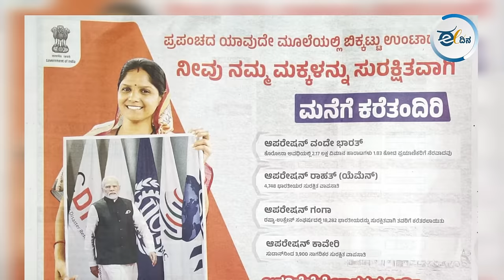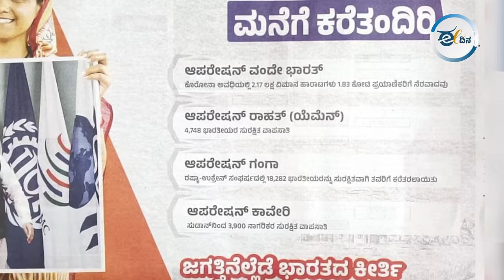ಮೋದಿ ಪರಿವಾರ ಜಾಹೀರಾತಿನ ರಿಯಾಲಿಟಿ ಚೆಕ್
ರಷ್ಯಾ ಉಕ್ರೇನ್‌ ಯುದ್ದದ ಸಂದರ್ಭದಲ್ಲಿ ಸ್ಭತಃ ಭಾರತ ಸರಕಾರದ ವಕ್ತಾರರೇ  ಪತ್ರಿಕಾ ಘೋಷ್ಟಿಯಲ್ಲಿ ಹೇಳ್ತಾ ರಷ್ಯಾದಲ್ಲಿ ನಾವು ಯಾವುದೇ ಯುದ್ದವನ್ನ ನಿಲ್ಸಿಲ್ಲ ಮತ್ತು ನಿಲ್ಲಿಸಿದೆ ಅಂತ ಯಾರಾದ್ರು ಹೇಳಿದ್ರೆ ಅದು ಸಂಪೂರ್ಣ ಸುಳ್ಳು ಅಂತಾ … ಹಾಗಿದ್ರೂ ಕೂಡ ಅದೇ ಸುಳ್ಳನ್ನ ನಮ್ಮ ಯೂನಿಯನ್‌ ಮಿನಿಷ್ಟರ್ ಶ್ರೀ ಅಶ್ವಿನ್‌ ವೈಷ್ಣವ್‌ ಮಾತ್ರ ಅದನ್ನ ನಿಜವೆಂದೇ ಬಿಂಬಿಸ್ತಾ ಟ್ವೀಟ್‌ ಮಾಡ್ತಾರೆ ಅಂದ್ರೆ ಅದುವೇ ದೊಡ್ಡ ದುರಂತ.